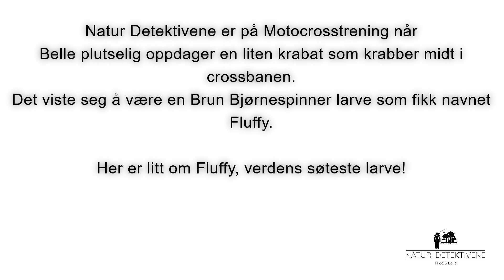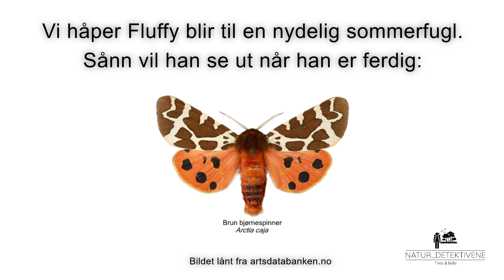Natur_Detektivene finner Fluffy, en brun bjørnespinner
Natur_Detektivene er å kjører motocross, når det plutselig dukker opp en søt liten krabat midt i kjørebanen. Se videoen og finn ut mer om lille Fluffy. :-) Verdens søteste larve!

Info:
Natur_Detektivene består av Theo Ove 11 år og Belle Othilie 8 år. Å lage disse videoene ble et hobbyprosjekt for vår familie på 4, da skolene ble stengt mars 2020, på grunn av Covid19.
Vi lager disse filmene med mobilkamera og henter informasjon om det vi finner på internett. Det gir oss mye glede og lærdom å lage disse videoene og vi håper dere som ser på liker dem også. Vi blir veldig glad for en kommentar hvis du har lyst å skrive noe til oss:-)